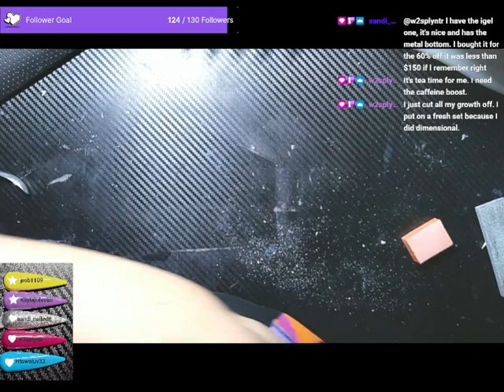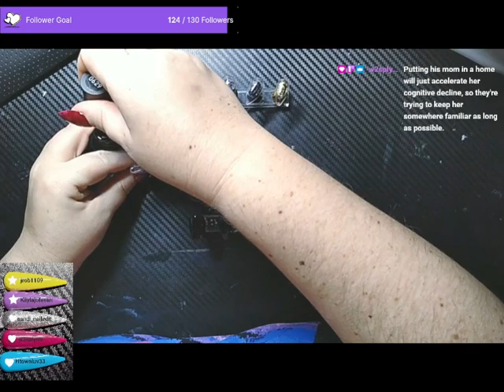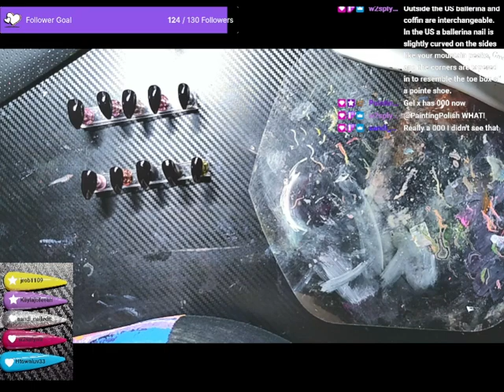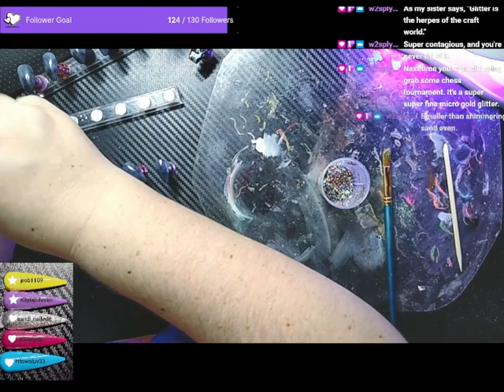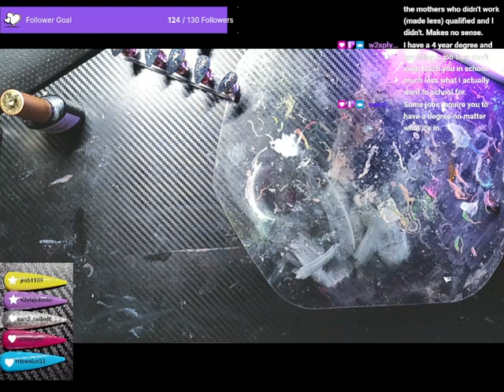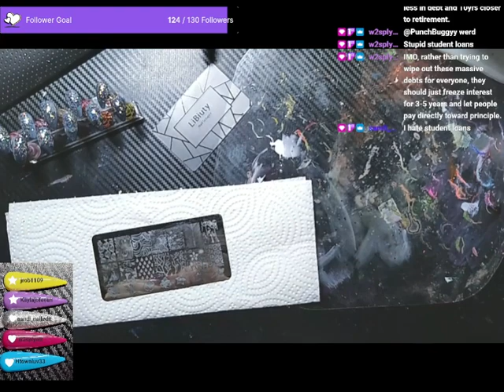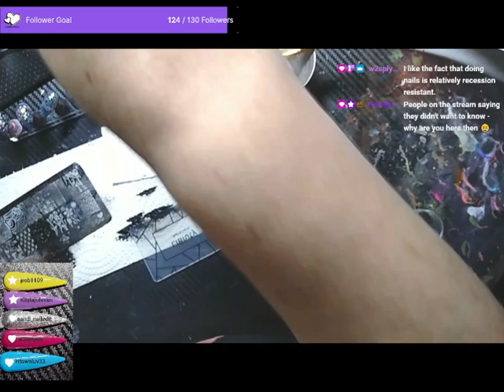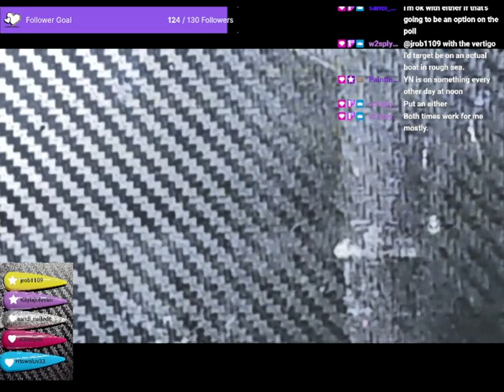How i Change my presson nails. Holiday nail set .